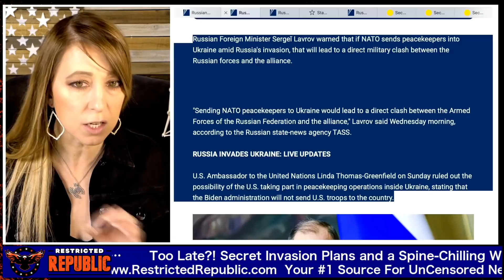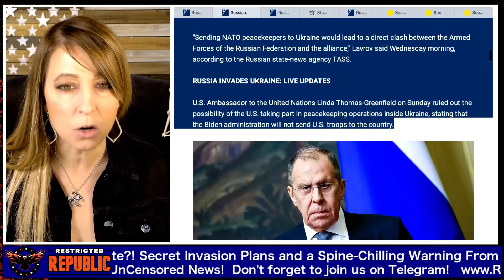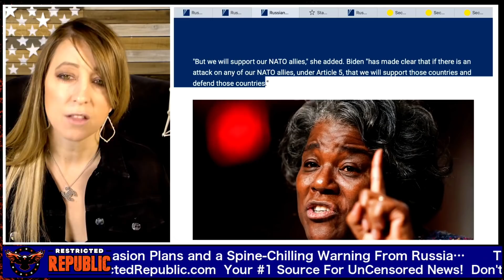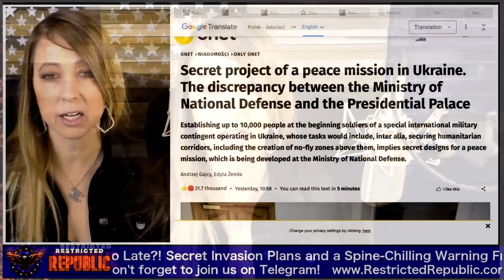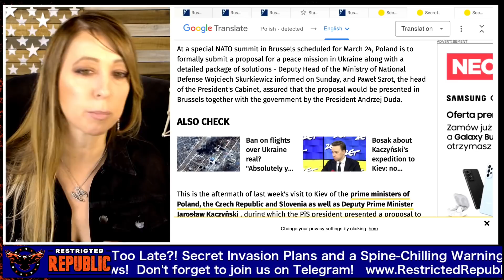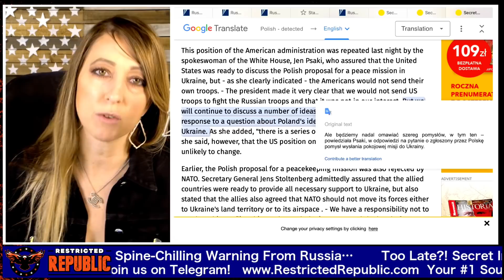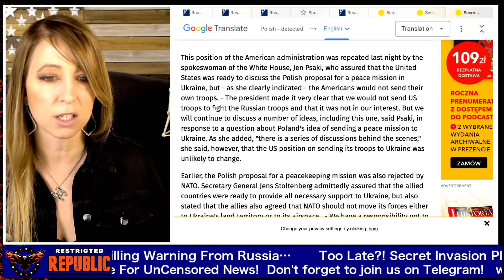Too Late?! Secret Invasion Plans and a Spine-Chilling Warning From Russia…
✅  Rejuvenate Your Hair, Nails, Joints, & Skin Here: 🍃